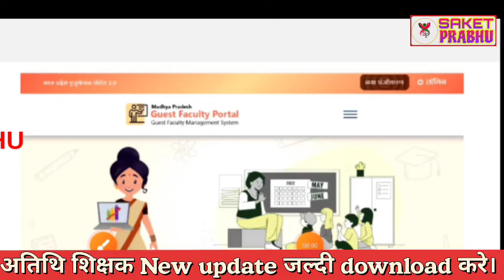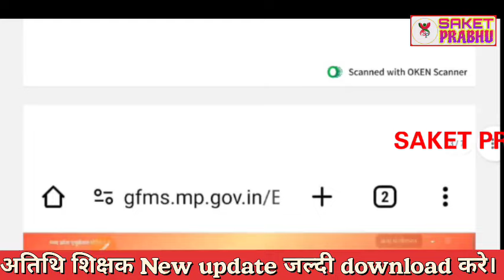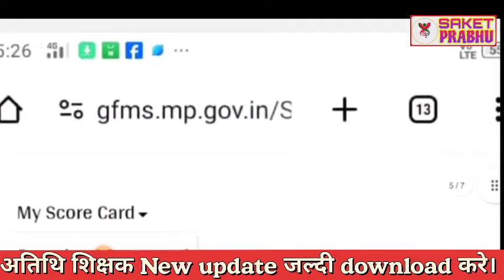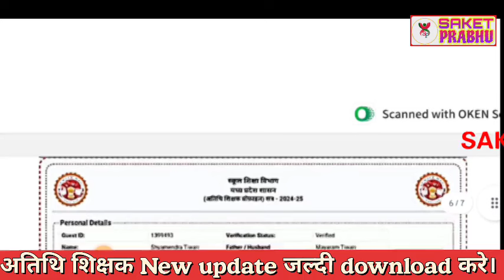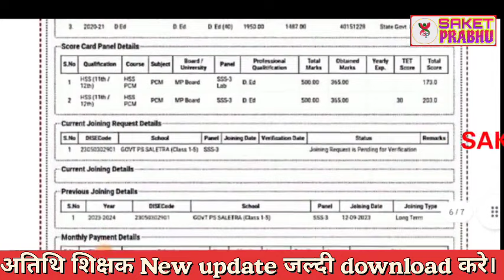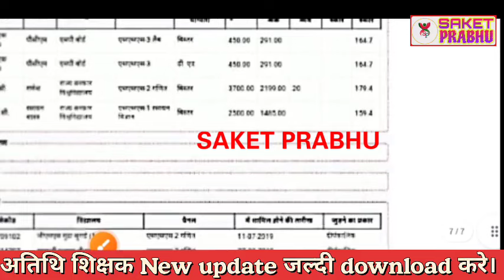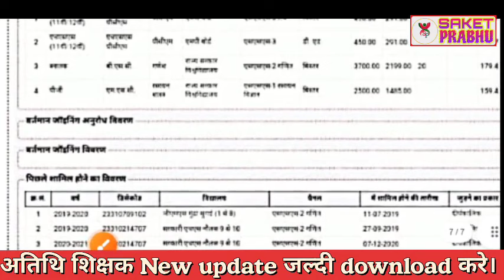Atithi shikshak new update | अतिथि शिक्षक जल्दी download कर ले |MP guest teacher bharti new add menu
Atithi shikshak latest news | अतिथि शिक्षक नया आदेश जारी apply date बढी | guest teacher application

GFMS portal online choice felling

atithi shikshak
guest teacher
atithi shikshak new score card download 2024
rajesh gurujii
gais price
insurance
flipkart shopping
2024-25
dk master
dpi
Food
Sub niches: Food
Celebrity
Sub niches: All Celebrity News
Cars
Sub niches: About Cars
Health
Sub niches: Gaining muscle, Losing weight, Natural remedies
Wealth
Sub niches: Make money online, Investing, Luxury, Business stories
Happiness
Sub niches: Confidence, Relationship Advice
Travel
Sub niches: Travel guides Travel ideas, Best places to live
Technology
Sub niches: Futuristic tech, Tutorials
Animals
Sub niches: About Animals

Mortgage